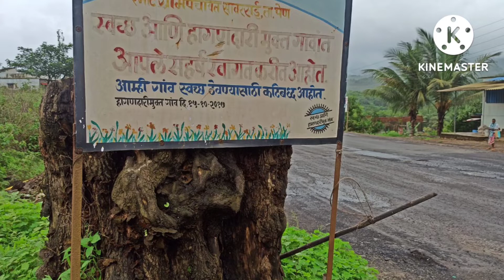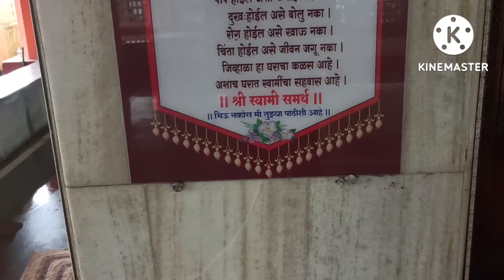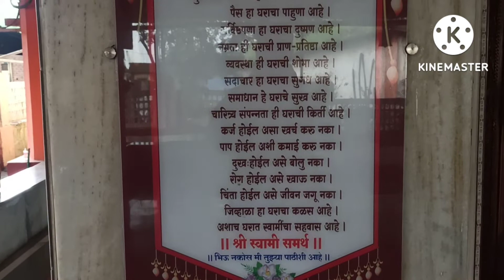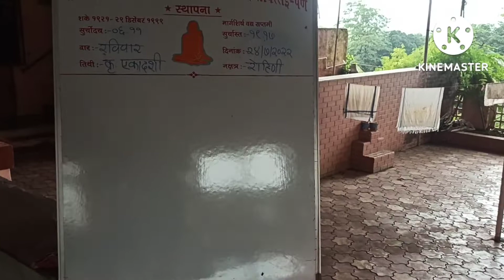Shree Swami Samarth Math,Sawarsai, Pen,Raigad,Maharashtra